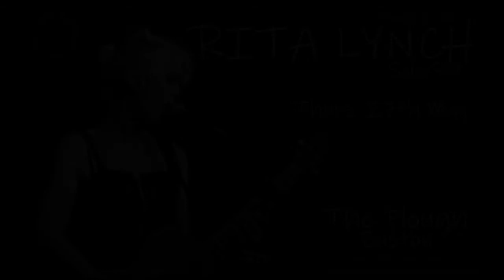RITA TRACK 17 "Losing" (4mins 33sec) AVI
Rita Lynch - Solo at the Plough Inn - Bristol 27th May 2021